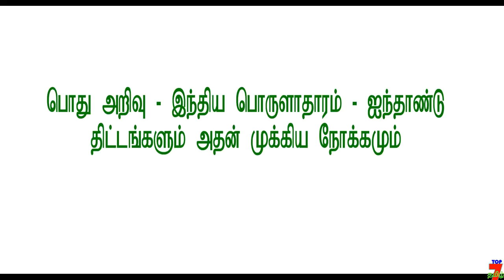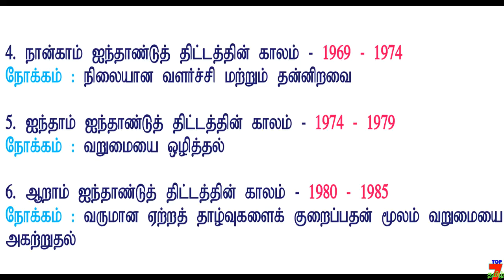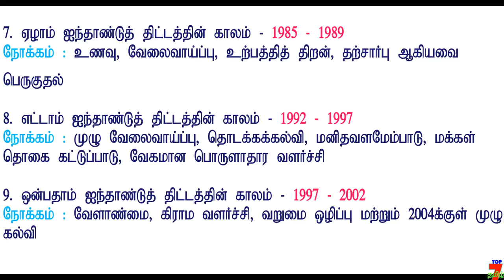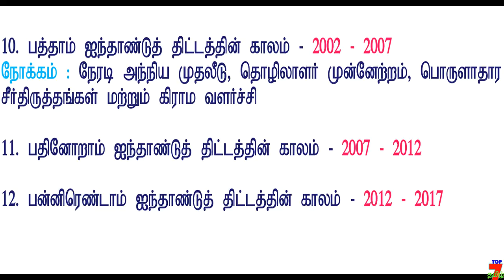Five year plan in tamil # tnusrb & si # tnpsc & rrb exam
அவை...
த - ( தன்னம்பிக்கை )
கு - ( குறிக்கோள் )
தி - ( திட்டமிடல் )